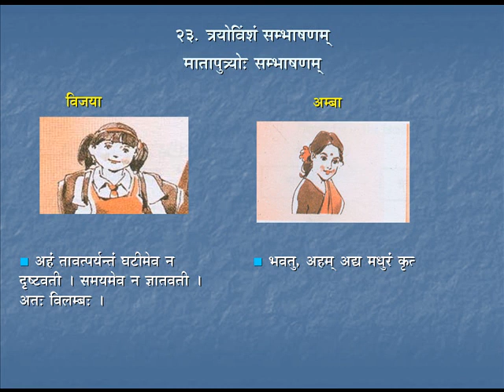Sambhashanam 7 | Course 3